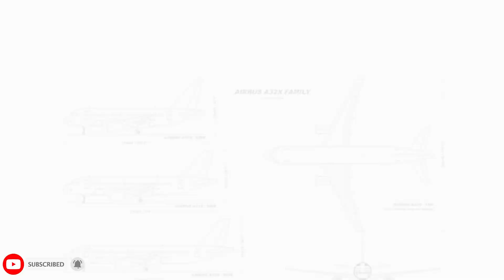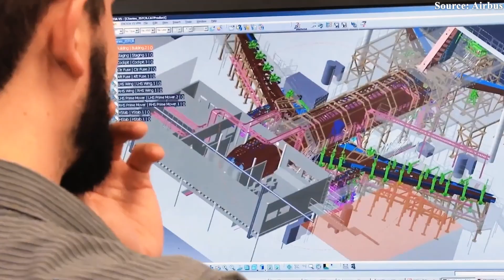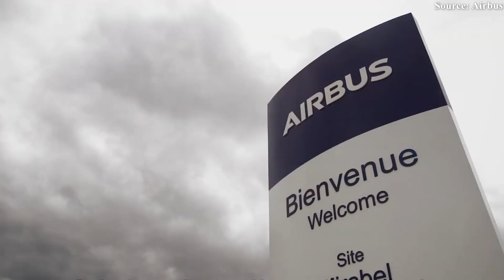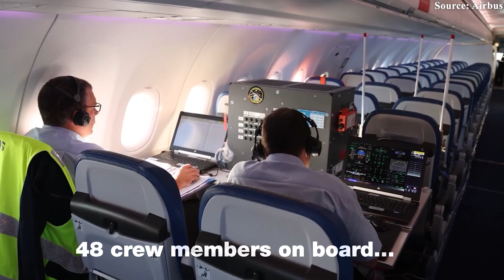Airbus' New Aircraft Will Shock Everyone NOW! Here's Why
00:00 Intro
00:32 New Successor For the Boeing 757
03:51 What is the A322?
08:07 When will the A322 take flight?
News has emerged that Airbus has developed a composite wing capable of high-rate production - a revolutionary feature for their upcoming aircraft that’s stirring up the aviation industry. Sue Partridge, head of Airbus’s ambitious 'Wing of Tomorrow' program, declared that when launched, their aircraft, named the A3 22, will wipe out all competitors in its class, including the aging Boeing 7 5 7.
Why can it beat the 7 5 7 and dominate the segment? How will it achieve that? Let’s find out!
New Successor For the Boeing 757
When we talk about the Boeing 7 5 7, it’s hard not to notice the lingering gap in the aviation market—a unique mid-range segment that, to this day, lacks a true successor. Demand is growing for a new aircraft that sits between long-range widebodies like the Boeing 7 8 7 and Airbus A3 30, and the more common narrowbodies like the Boeing 7 3 7 and Airbus A3 20, which offer better operating costs. Meanwhile, airlines are reluctantly retiring their aging 7 5 7 fleets, aircraft that once formed the backbone of long, thin routes. This withdrawal is full of regret, as no aircraft today quite matches the versatility, power, and efficiency the 7 5 7 once delivered.
This is why Airbus’s development of a potential new aircraft called the “A3 22” is drawing significant attention. It’s seen as the ideal candidate to fill the void left by the aging 7 5 7, which remains an indispensable asset for major carriers like Delta. The 7 5 7 continues to be a formidable player on niche long routes that require high payload, range, and performance in challenging airport conditions—capabilities few other aircraft can replicate.
Currently, the two main contenders being considered as replacements for this favorite jet are the Airbus A3 21 XLR and the Boeing 7 3 7 Max 10. Both can carry over 200 passengers in a typical two-class configuration and have significantly extended range, especially the Max 10, which boasts even greater reach. The A3 21 XLR, an upgraded version of the A3 21, features new engines, additional fuel tanks, and a redesigned cabin to accommodate more seats. It’s Airbus’s attempt to fill the 7 5 7’s gap without building an entirely new fuselage, thereby avoiding additional certification costs and engineering complexities associated with stretching the airframe.